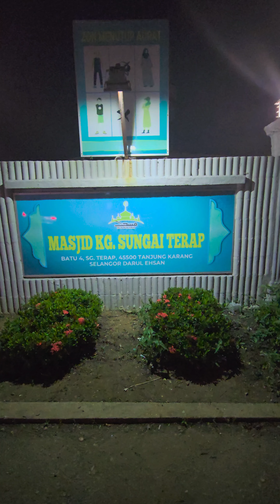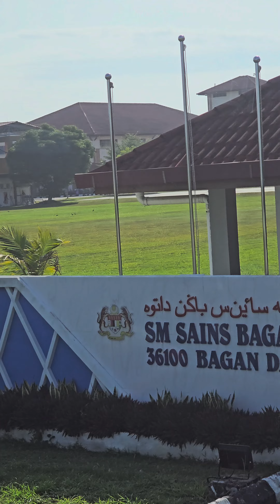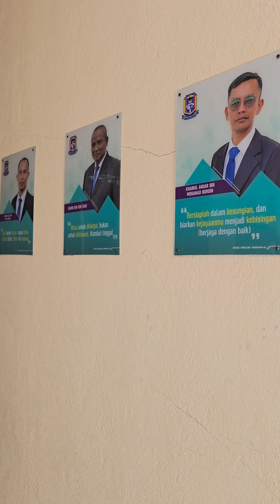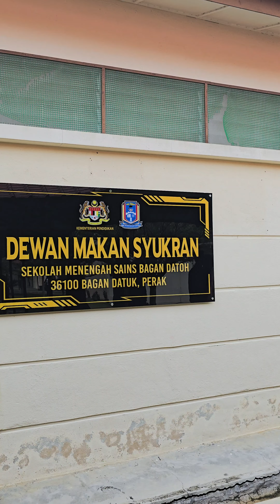LAWATAN PENANDA ARAS SM SAINS SEMBRONG x SM SAINS BAGAN DATOH